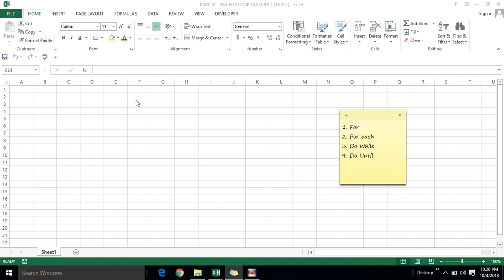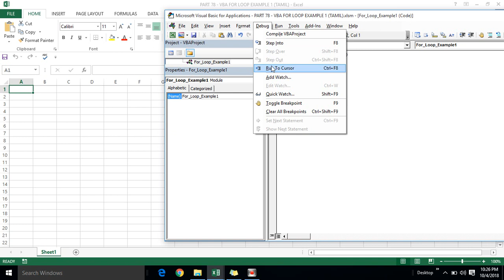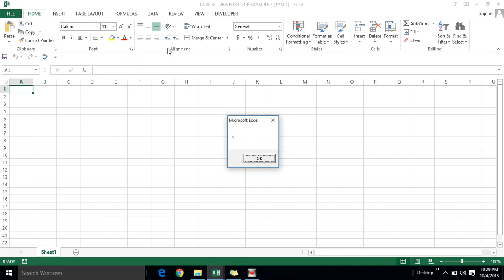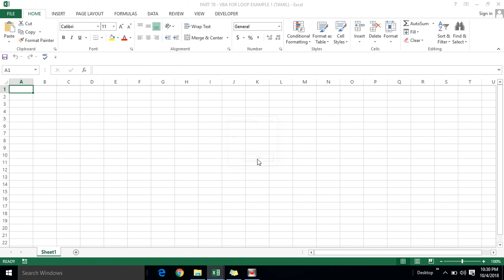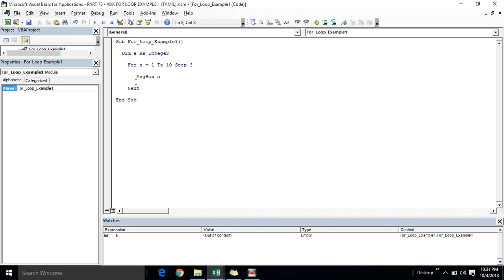PART 78 - VBA FOR LOOP EXAMPLE 1 (TAMIL) | Kallanai YT